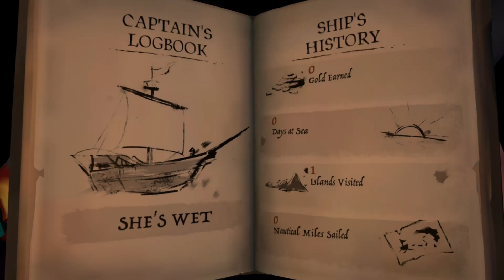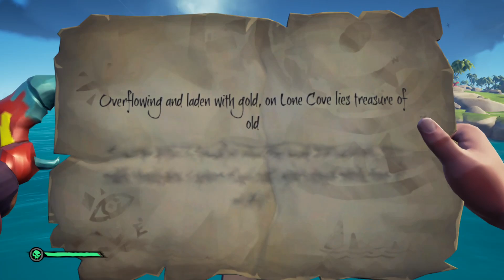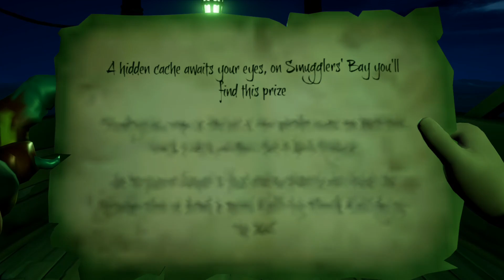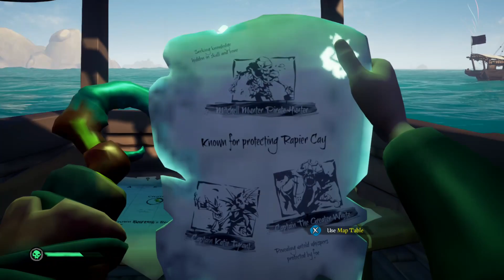Sea of Thieves...I GOTS ME A BOAT ME MATEY'S...ARRR... ❤❤❤